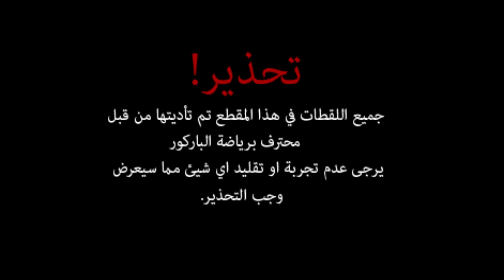اكسبلور ذي ايدج - حروب طرابلس - Explore The Edge ep5 - Tripoli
فَلْتَحِلّ الَّلعْنَةُ الإِلهِيّةُ عَلَى كُلْ مَنْ قَتَلَ بَرِيئً فِي شَتَّى بِقَاعِ الأَرْضِ.